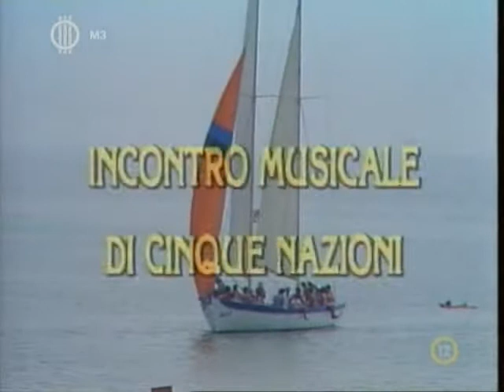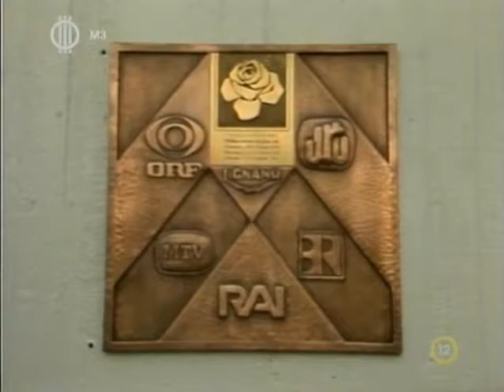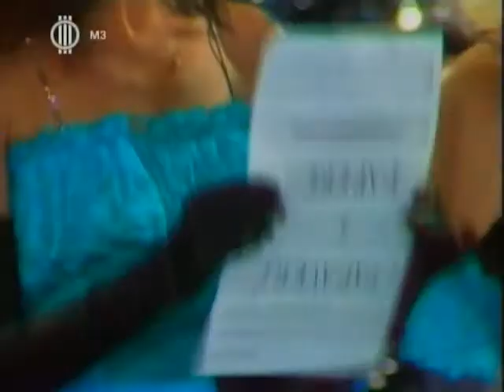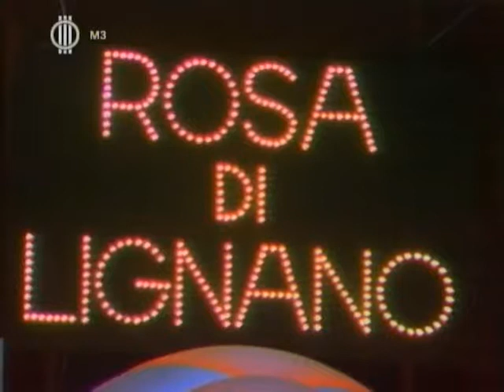Lignano Rózsája 1986 TVRip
Lignano Rózsája-La Rosa Di Lignano (1986)
1.Umberto Tozzi
2.Mo
3.Katona Klári
4.Fiordaliso
5.Gu-Gu
6.Stefan Remler
7.Neoton Família
8.La Vicc Orchestra
9.Wind
10.Doris Dradovic
11.Varga Miklós
12.Stefanie Werger
13.Tozzi & Raf